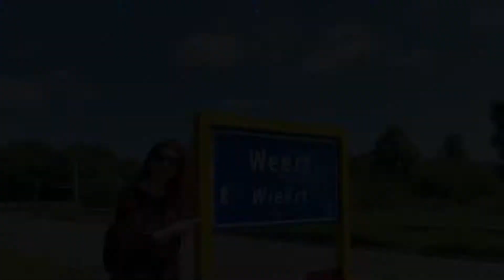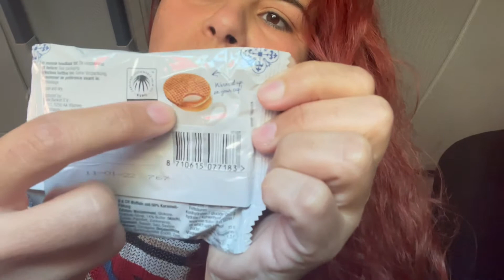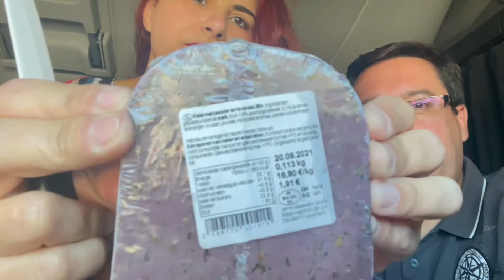Comer Queijo roxo e outro verde dentro caminhão? Será que o Ariel Gostou?#114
Somos casal de motoristas de caminhão, que viajamos a Europa inteira, mostrando nosso dia a dia, estradas, historias, mostrando a realidade do motorista de caminhão viajando por toda Europa e ainda com muitas dicas de como ser um motorista de caminhão aqui na Europa, dicas de condução e muito mais. Vivemos e moramos em Portugal, mas a Europa e a Estrada são nossa casa.